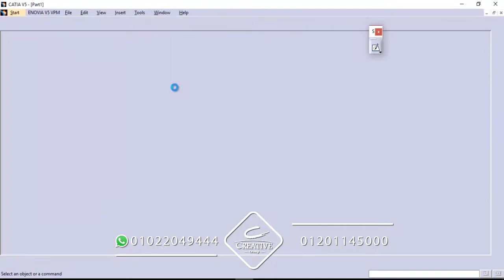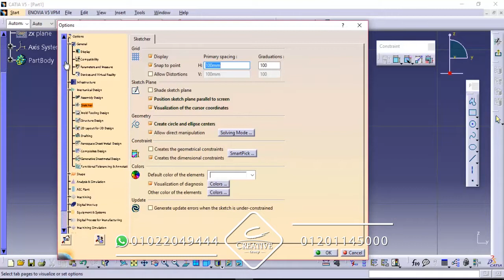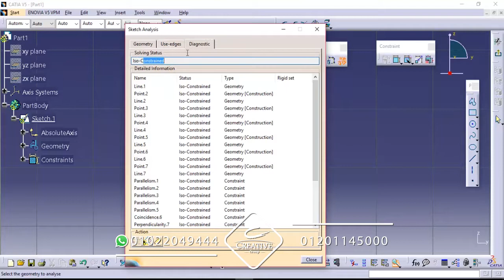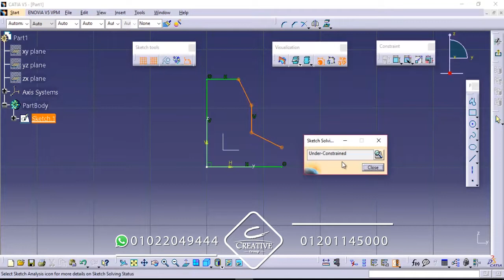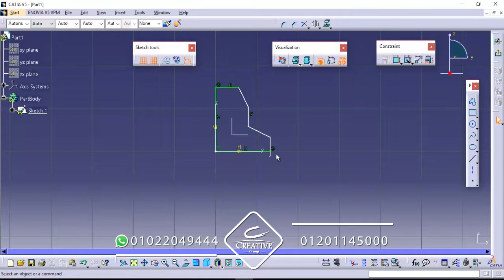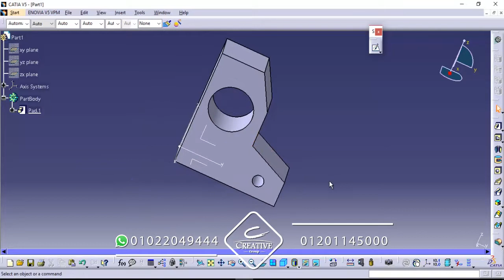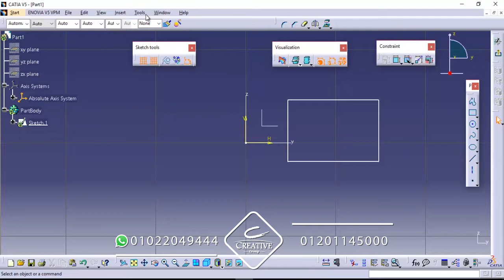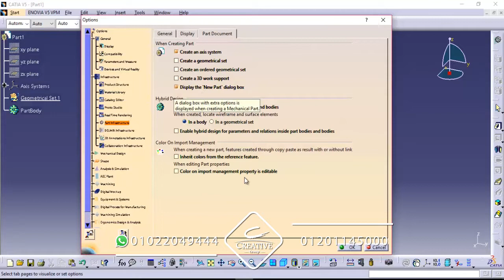Catia V5 Eng / Dohaa Osama Part design